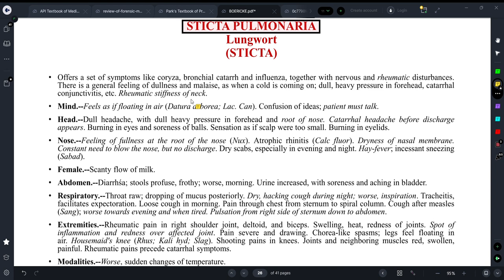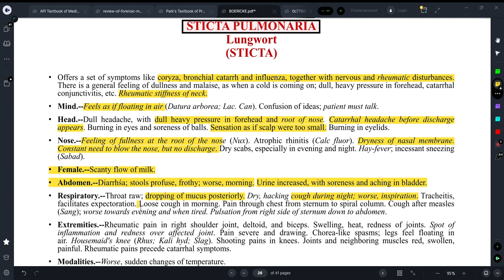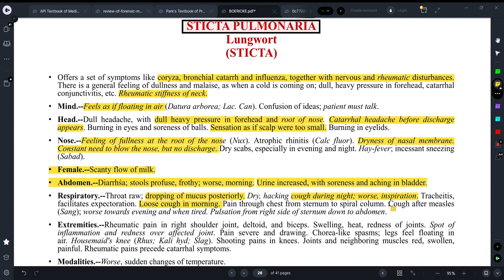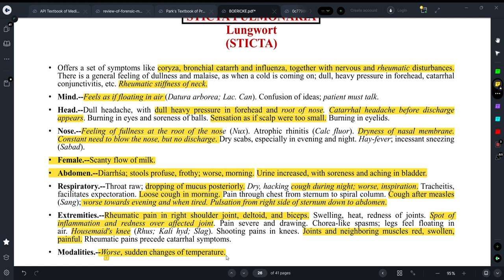||STICTA PULMONARIS- HOMOEOPATHIC MEDICINE||EXPLAINED WITH BOERICKE MATERIA MEDICA ||DR.DEEKSHA||